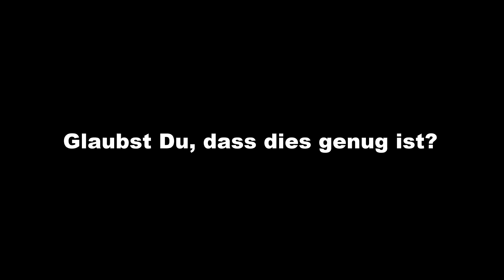Spielende Schweine Dezember 2020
Pure (Schweine)-Lebensfreude
Unsere 3 Schweine kamen im Mai 2020 bei einem Schweinezüchter im Kreis Kleve zur Welt. Sie waren, wie alle "Nutzschweine", für den Kochtopf bestimmt. Das Todesurteil war verkündet, noch bevor sie ihren ersten Atemzug nehmen konnten.
Wir haben sie stellvertretend für alle 56 Millionen Todeskandidaten freigekauft. 450 Euro, die wir niemals bereuen werden. Freya, Loki und Gandhi sind soviel mehr wert. Jedes Schweineleben ist für uns unbezahlbar. Jedes misshandelte, gequälte, eingesperrte und ermordete Schwein in Deutschland ist eines zuviel.
In diesem Video beweisen die 3 Racker, wieviel Lebensfreude in jedem dieser wunderbaren Tiere steckt. Ihr Leben ist nicht vorzeitig im Schlachthof erloschen. Sie können weiterhin miteinander spielen und ihr Schweinleben genießen.
Wir wünschen uns für alle anderen Schweine das gleiche Glück.